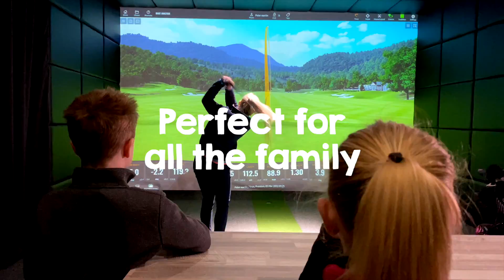TrackMan Family Fun!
Introducing Northern Ireland’s first TrackMan Driving Range, perfect for all ages!

The indoor TrackMan suite has an indoor putting green and interactive virtual golf games. The 15 heated outdoor bays boast the revolutionary TrackMan technology, including 27” touchscreen TrackMan screens, fully loaded with a suite of features designed to accurately capture ball speed, carry distance, launch angle, and more.

Play a host of fun interactive games or test your skills in one of our 15 heated outdoor TrackMan bays.